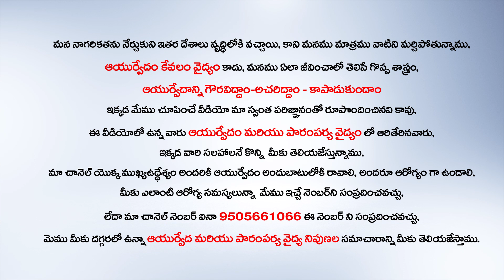ఎక్కడపడితే అక్కడ కనిపించే ఈ మొక్క చేసే వైద్యం | Neeru gobbi mokka upayogalu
Watch► ఎక్కడపడితే అక్కడ కనిపించే ఈ మొక్క చేసే వైద్యం | NeeruGobbiMokka upayogalu